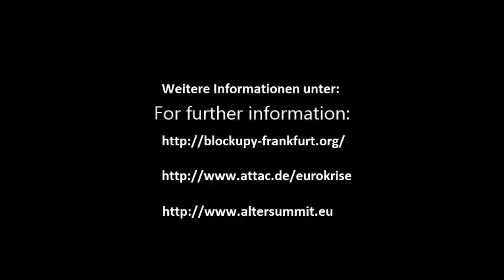Guido Westerwelle in Davos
Mobilisierungsvideo für Blockupy und Altersummit mit einem kurzen Zusammenschnitt von Szenen des Auftritts von Guido Westerwelle beim Weltwirtschaftforum in Davos